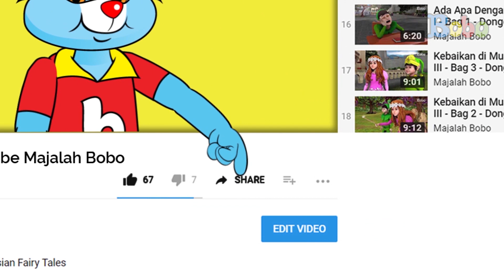Cerita Misteri - Hotel Misterius - Animasi Misteri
Suara hujan turun dengan deras terdengar. Malam ini, keluarga Sisi sedang dalam perjalanan untuk pergi berlibur.  Di perjalanan, mereka menemukan hotel yang misterius karena suasanya yang gelap dan juga tidak ada yang tahu tentang hotel itu. Lalu, itu hotel apa?

Produser: Lucia Triundari
Editor: Sigit Purnomo, Iveta Rahmalia
Penulis Naskah: Iveta Rahmalia, Sarah Nafisah, Angela Ribkah
Videografer: Glent Bonefasio, Inggar Rivaldi
Animator: Muthia Mafhumah, Isabel Jennifer Suryawijaya, Adrian Vinny